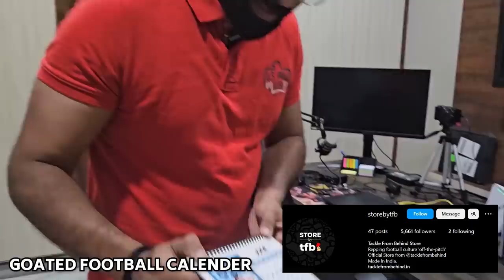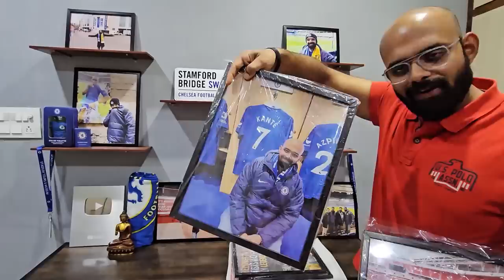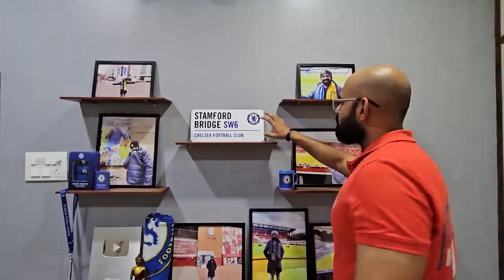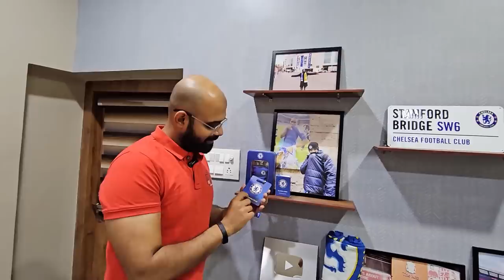My Setup Tour | How to start a YouTube Channel?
Equipment

Mic Receiver

Mic Cable

Gaming Console PS 5

Ring Light

Game Capture Card

Chair: Deal of the day: The Sleep Company SmartGRID Onyx High-Back Chair for Office & Home |Patented SmartGRID Technology for advanced Orthopedic Support |Adjustable Lumbar Support for Ergonomic Sitting Posture |Black & Grey